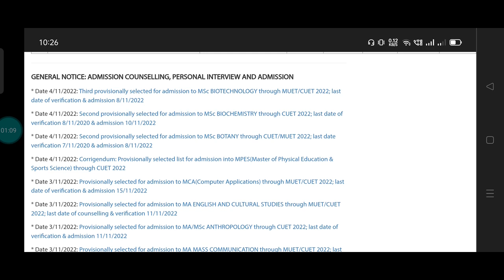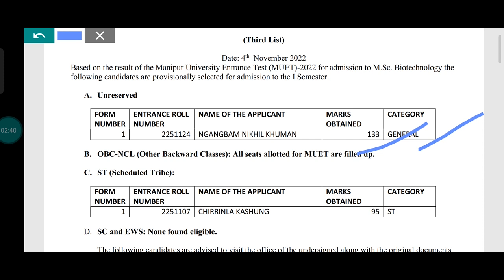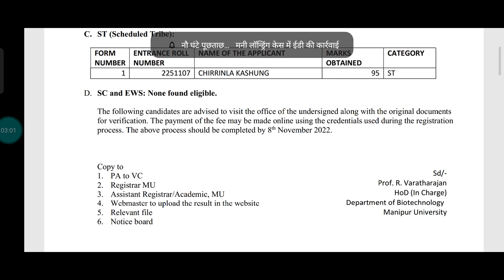CUET PG Second/ Third Cut-off list ☝️